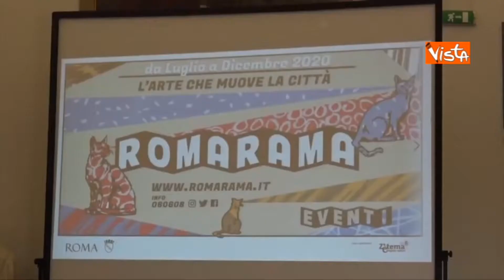BELLA ROMA - PUNTATA 4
Curato e condotto da Diana Romersi

Ospiti:
- Eleonora Guadagno, presidente Commissione Cultura di Roma Capitale
- Andrea Costa, presidente Comitato Roma 150
seconda parte
- Antonio Brunori, segretario generale PEFC Italia
C'era una volta Roma in collaborazione con il gruppo storico romano